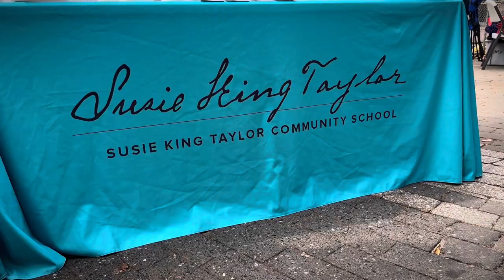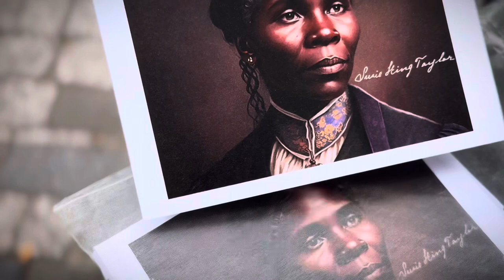Say her name. Renaming of the square